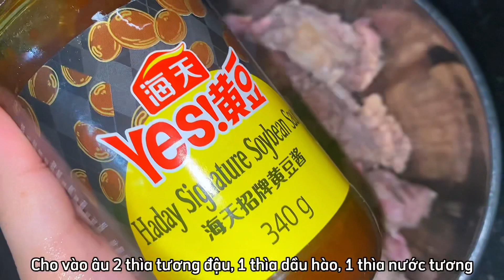Bò kho tương